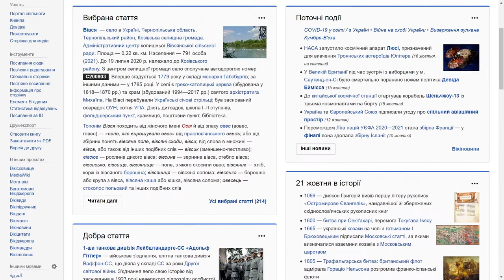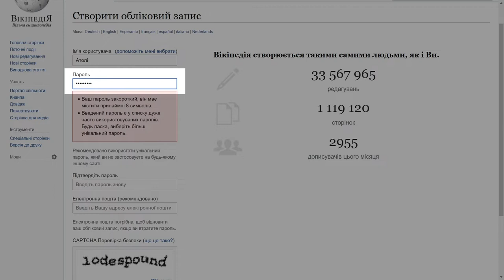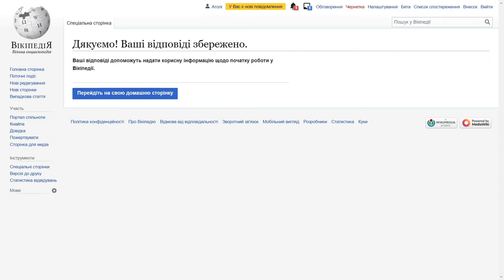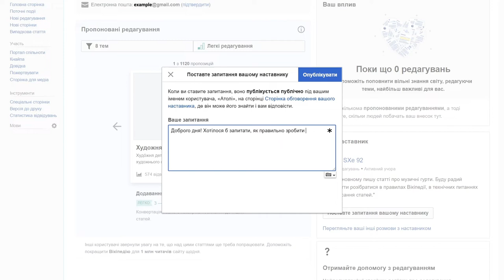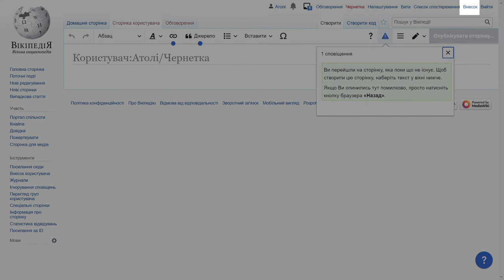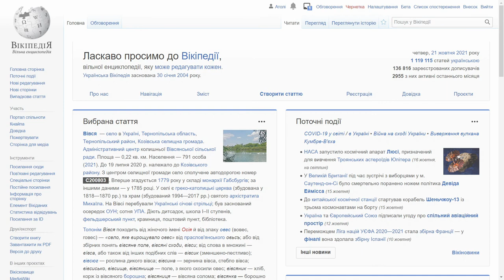Як зареєструватися і почати роботу у Вікіпедії — покрокова демонстрація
Вікіпедія — це вільна онлайн-енциклопедія, яка наповнюється волонтерами і яку може редагувати будь-хто. Але як це зробити?

У цьому відео розповідаємо про те, як зареєструватися та почати роботу у Вікіпедії.

Це відео створене громадською організацією «Вікімедіа Україна», яка працює над підтримкою та розвитком Вікіпедії в Україні.